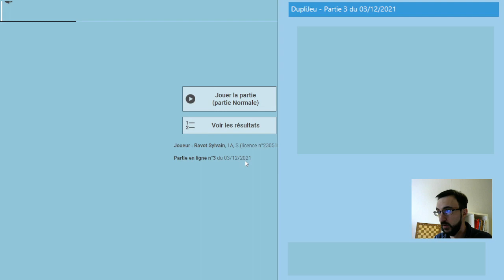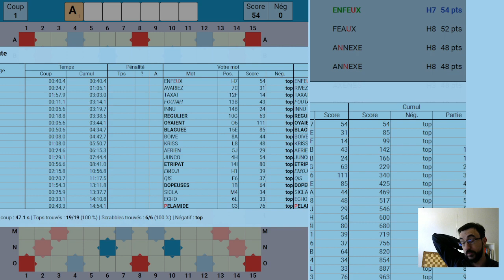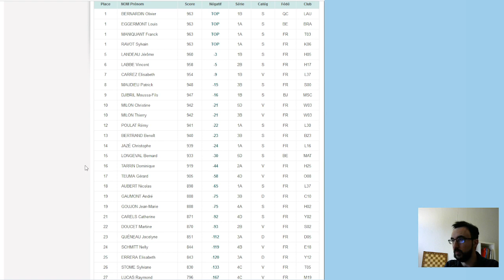L'émoticône diabolique - Partie FFSc du 3 décembre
Sylvain joue la 3e partie du 3 décembre 2021, proposée par la Fédération Française de Scrabble. Définitions ci-dessous. Résultats complets
Définitions :
1. ENFEU (pl. ENFEUS ou ENFEUX) n.m. Niche funéraire.
2. RIVER v. 10. Assembler au moyen de rivets.
4. FOUTAH n.m. ou f. (= fouta) Serviette de couleurs vives utilisée au hammam.
5. INNU, E adj. D'un peuple amérindien.
7. OUÏR v.
10. KRISS n.m. (= criss) Poignard malais.
12. JUNCO n.m. Passereau d'Amérique du Nord.
14. ÉMOJI n.m. (Nom déposé) Émoticône.
15. QI n.m. Énergie vitale, dans les pensées chinoise et japonaise.
16. DOPEUR, EUSE n. Personne qui fournit des produits dopants.
17. SICLER v. (p.p.inv. mais siclée n.f.) (= cicler) Helv. Pousser des cris stridents.
19. PÉLAMIDE n.f. (= pélamyde) Bonite. - Serpent venimeux.